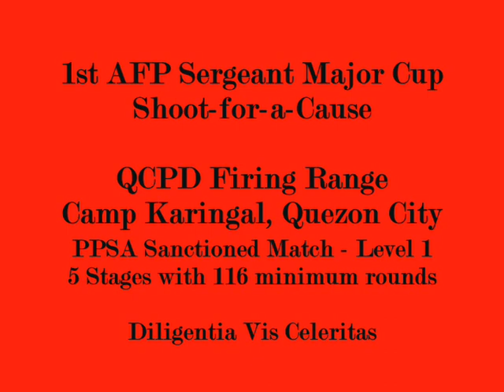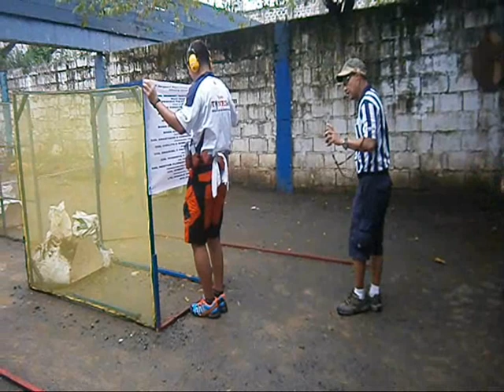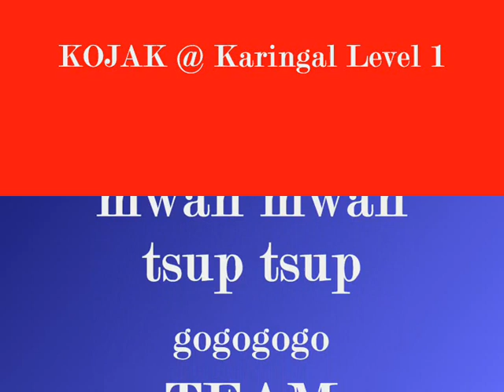KOJAK @ 1st AFP Sgt Major Cup